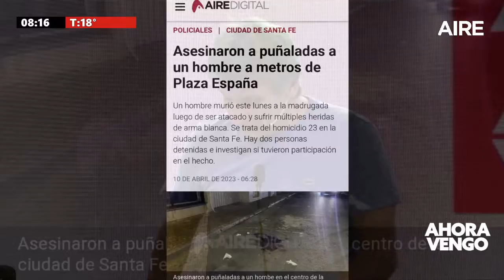🔴 Homicidio en Santa Fe: mataron a puñaladas a un hombre en zona de Plaza España 🔴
🚨 Hombre de 62 años asesinado en Plaza España: la madrugada del lunes, fue atacado con puñaladas en la intersección de San Luis e Irigoyen Freyre. Fue trasladado al hospital José María Cullen sin signos vitales. El Volkswagen Senda en el que se cree que estaba quedó estacionado con las luces encendidas. La Policía Comunitaria acudió al lugar tras la alerta de vecinos y preservó la escena del crimen hasta la llegada de peritos de la Agencia de Investigación Criminal (AIC).

🔍 La fiscal Ana Laura Gioria de la Unidad Especial de Homicidios ordenó la detención provisoria de una pareja, L.D.S. (39) y P.V.C. (38), quienes fueron demorados en dos operativos policiales. Testigos habrían situado a la pareja en la escena del crimen, huyendo en una motocicleta tras el asesinato. La Justicia investiga si tuvieron participación en el homicidio de Segovia, que se convirtió en el número 23 del año 2023 en el departamento La Capital.

🔬 El cuerpo fue enviado a la morgue judicial para ser examinado por el Cuerpo Médico Forense. La investigación continúa en curso para esclarecer las circunstancias del crimen y determinar si la pareja detenida está involucrada en el hecho. Manténganse informados en Aire de Santa Fe para conocer las últimas novedades sobre este caso.
🔴 Mirá en vivo AIRE DE SANTA FE 🔴
5 en punto AM | 5.00 a 5.30
Equipo: Martín Cartellone, Florencia Ruiz y Damián Jacob.
Equipo: José Curiotto, Fabiana Chiappero, José Graells, Agustín Porta, Lucas Payetta, Nacho Laurenti, Damián Jacob.
Equipo: Luis Mino, Alejandra Pautasso, Adriel Driussi, José Curiotto y Facundo González. Paz Azcurra, Manuel Viola, Cecilia Agüero y Julián Brochero, Nacho Laurenti, Lucas Payetta. Corresponsales: Germán de los Santos, Gonzalo Bonadeo, Andrés Repetto, David Narciso, Jorgelina Hiba, Laura Serra. Operador: Iván Marizza
Equipo: Agustín Porta, Valentina Macarena, Juanjo Tuma, Juanchi Molina Ezequiel Zarate, Silvia Díaz, Yesica Lunguni, Roberto Calvi y Alejandro del Pato.
Equipo: Luciana Trincheri, Nachi Hernández, Juanchi Molina, Silvia Díaz, Ezequiel Zarate, Roberto Calvi y Alejandro del Pato.
Elijo Creer | MARTES 21.00 a 24.00
Equipo: Micaela Cétola, Sofía Córdoba, Yesica Lunguni, Alejandro del Patto y Sofía Celeri.
7 AM | SÁBADO 7.00 a 14.00
Equipo: Alejandra Pautasso, Andrea Viñuela, Julián Brochero, Nacho Laurenti, Cecilia Aguero, Roberto Calvi y Alejandro del Pato.
Equipo: Esteban Jourdán, Roberto Calvi y Alejandro del Pato
Nos faltan megas | SÁBADO 15.30 a 16.00
Equipo: Esteban Jourdán, Micaela Cetola, Damian Jacob.